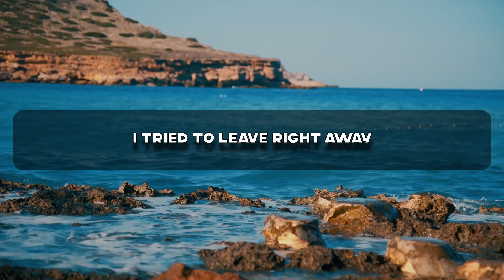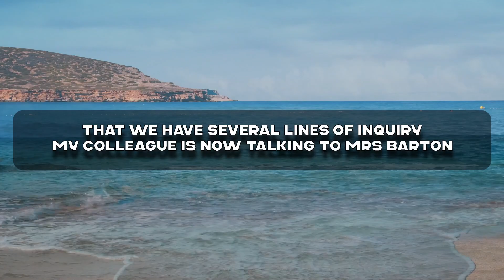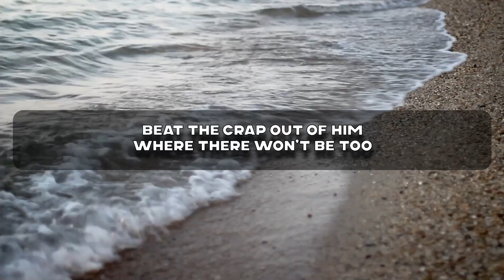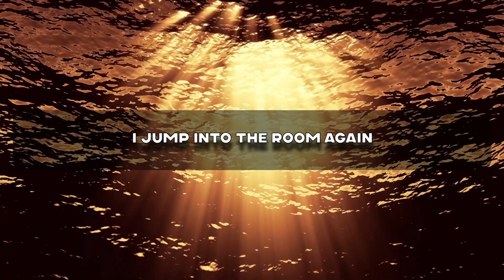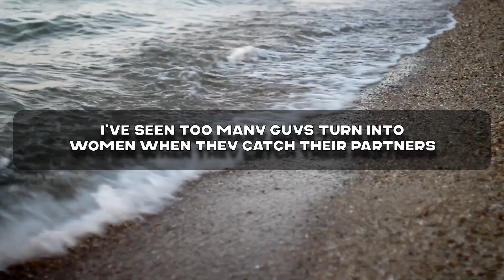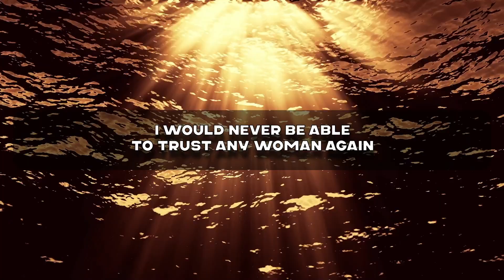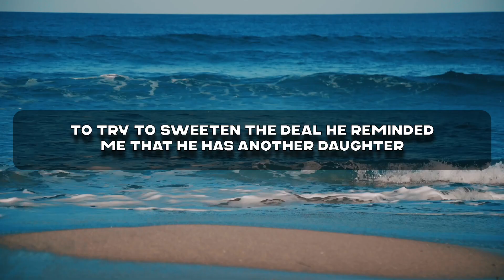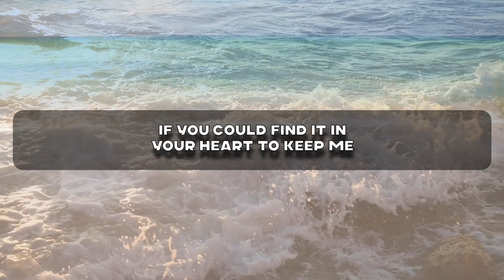Her Lover Will Not Cheat Again After His Revenge, Cheating Wife Stories, Reddit Stories, Audio Story